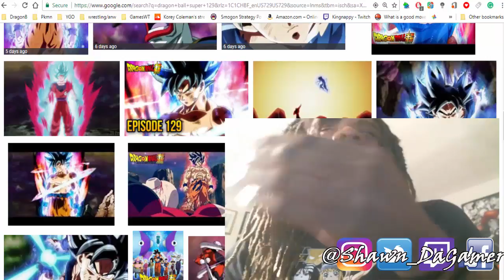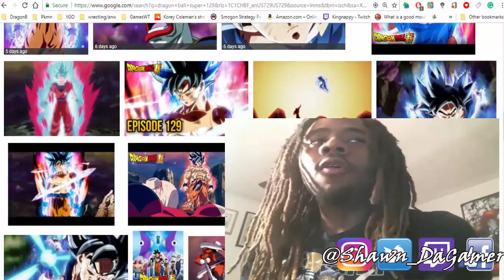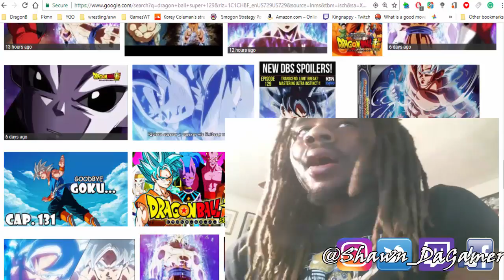Dragon Ball Super 129 Thought and Lets Talk U7 and The Tournament of Power as a Whole thus far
or
AverageGamer_shawn
Shawn_DaGamer

Or
Ac Shawn

Shawn_dagamer

Kik
Dakidrckstr

Dakidrkstr

Pokemon Showdown
dag_shawn(Fun/Practice)
Shawn_dagamer(Competivie)

Yugioh:
Coming Soon

3ds friendcode and IGN
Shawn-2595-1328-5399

Yungrockstr2013

People I Normally Talk About/Bring Up/Get Info From/Favs